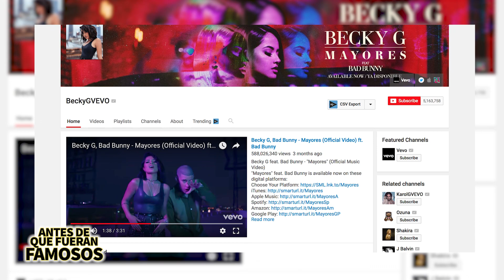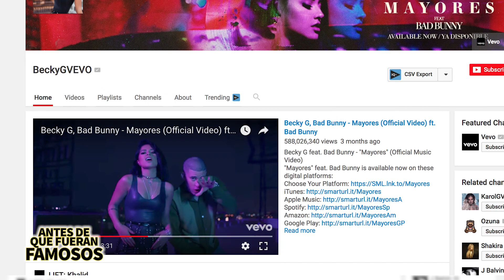BECKY G - Antes De Que Fueran Famosos - MAYORES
Becky G, es una cantante, compositora, modelo, rapera y actriz estadounidense de ascendencia mexicana, que comenzó a ser conocida en 2012 después de subir varios videos de ella misma realizando mezclas de canciones populares en YouTube. Colaboraría con varios artistas, actuaría en Power Rangers